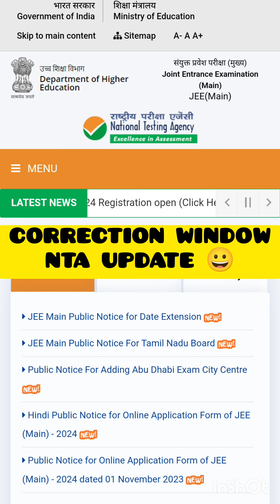JEE-MAIN 2024 💯 CORRECTION WINDOW IN APPLICATION FORM ⁉️ NTA UPDATE